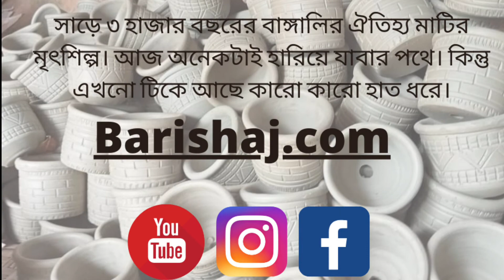মাটির তৈরি মোমদানি,শোপিজ,ফুনদানি,ওয়াল মেক কিনুন পানির দামে। room decoration showpiece price.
সাড়ে ৩ হাজার বছরের বাঙ্গালির ঐতিহ্য মাটির মৃৎশিল্প। আজ অনেকটাই হারিয়ে যাবার পথে। কিন্তু এখনো টিকে আছে কারো কারো হাত ধরে।
মৃৎশিল্প মুলত প্রধান ৩ টি ভাগে বিভক্ত।
১। মাটির শিল্প
২। চিনামাটি/ পোর্সেলিন শিল্প
৩। পাথর শিল্প।
পুরো বাংলাদেশেই ভেলিভারি দিচ্ছ।আরো সুন্দর সুন্দর ডিজাইন দেখতে ভিজিট করুন:-

অথবা যোগাযোগ করুন:-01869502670 এই নম্বরে।